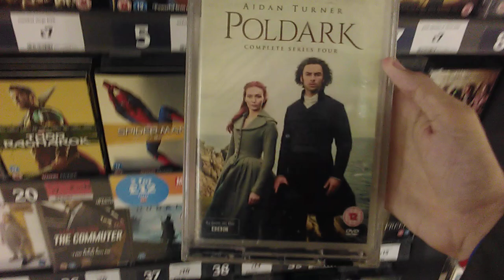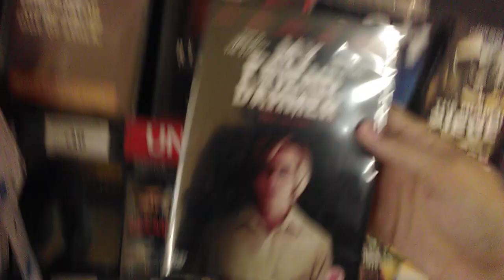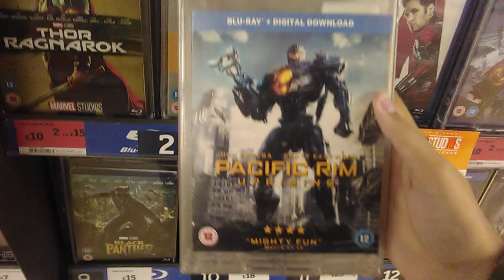Sainsbury's Blu Ray and DVD Hunting